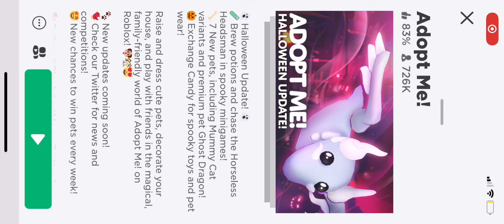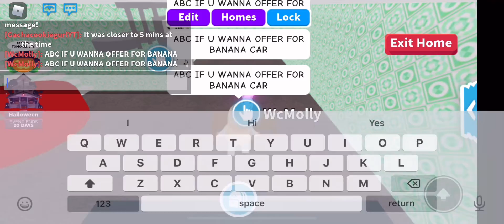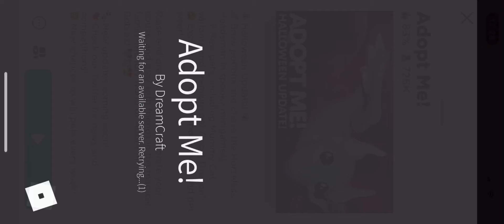Annoying people in Adopt Me! || The 4 Gamers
Today I played Adopt Me! On Roblox by: DreamCraft. I hope you enjoyed this video, have an amazing day/night. Love y’all!